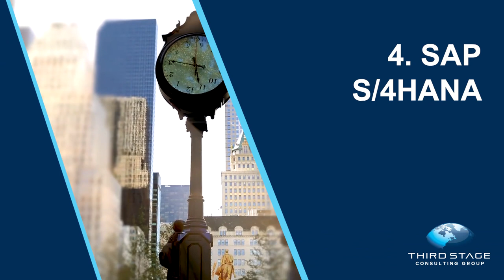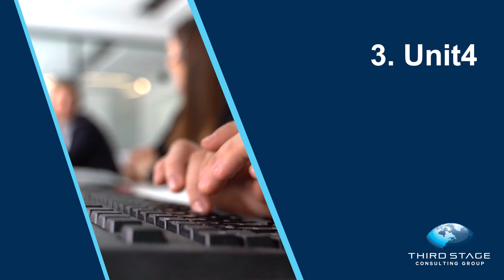Top 10 ERP Systems for Finance and Accounting [G/L, Reporting, Consolidation, Treasury, etc.]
Finance and accounting are two important functions for ERP systems, but what are the top systems that handle finance and accounting? In this video I’ll discuss the top 10 finance and accounting ERP systems along with their pros and cons. Systems covered in this video include (in no particular order):

-FinancialForce
-Microsoft D365 Finance and Operations
-Sage X3
-Workday
-Quickbooks
 -Microsoft D365 Business Central
-SAP S/4HANA
-Oracle NetSuite
-Unit4
-Oracle ERP Cloud